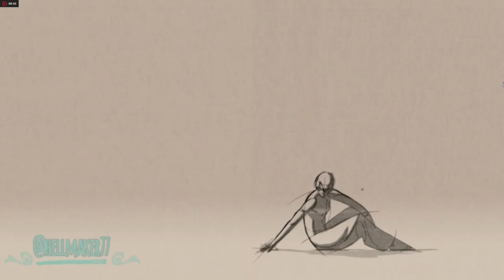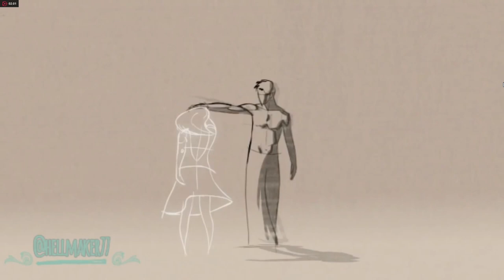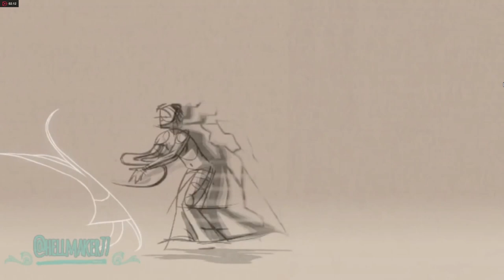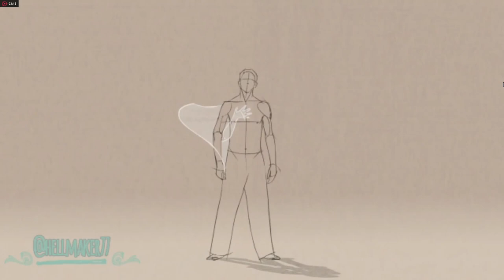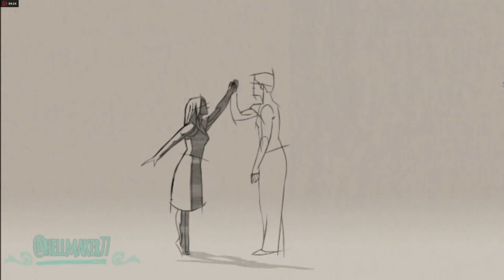Twist In My Sobriety - Acoustic Sound Rework [Clip]